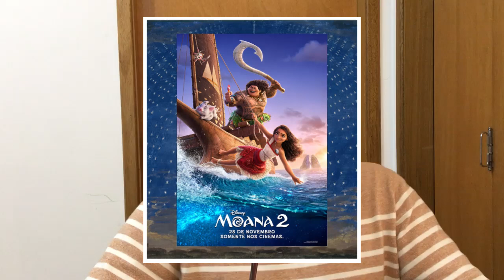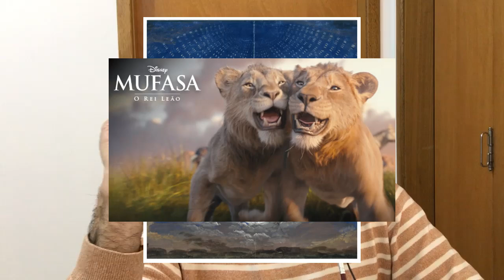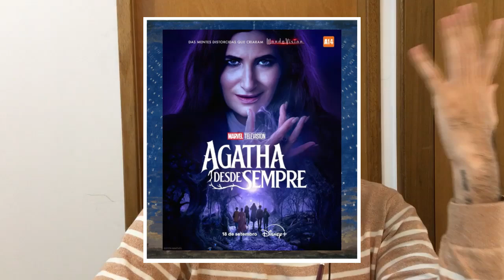Tudo o que divulgaram na D23 sem enrolação - DISNEY, PIXAR, STAR WARS, MAVEL e DISNEY PLUS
TRAILERS